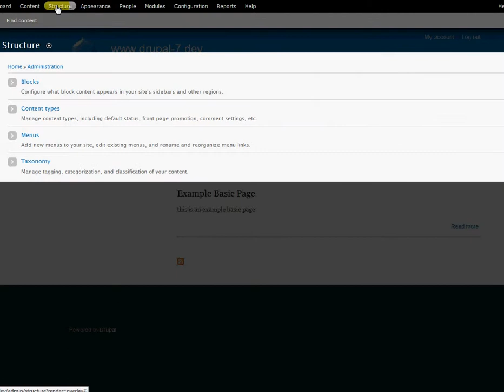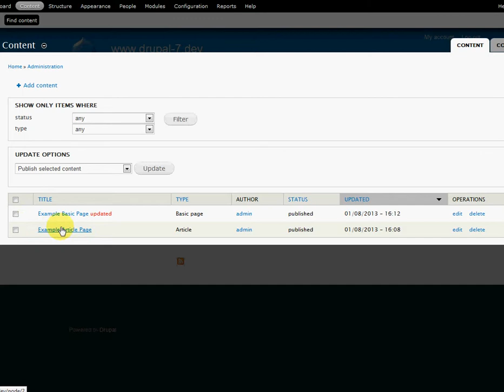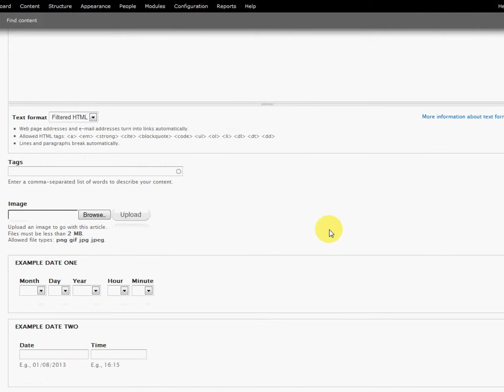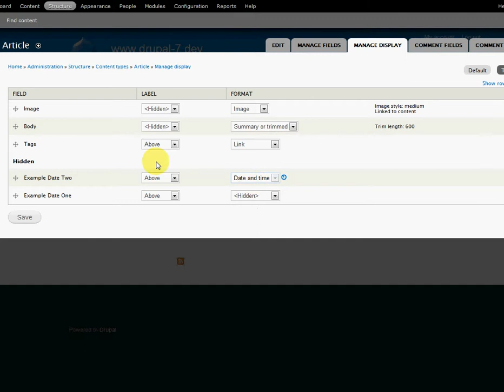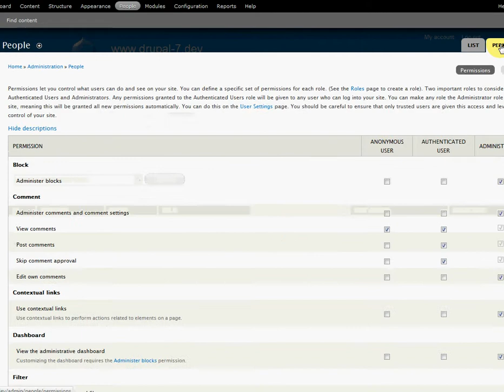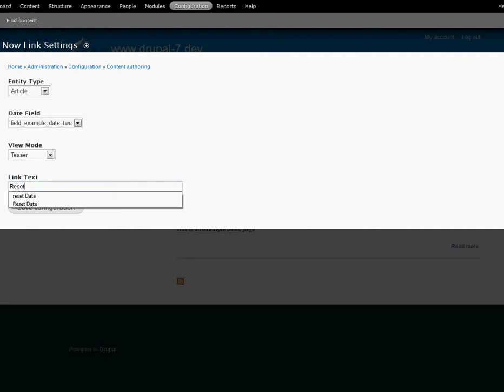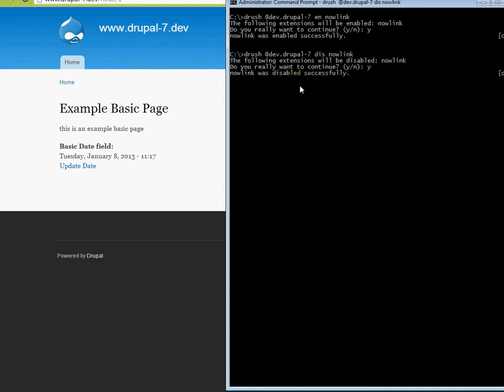Nowlink Module Demo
This video shows a demo of the now link drupal 7 module I created for the Moduleoff.com challenge

The video shows the creation of a new date field, enabling the now link module and going through its configuration and use.

code for this module can be forked from the github repo